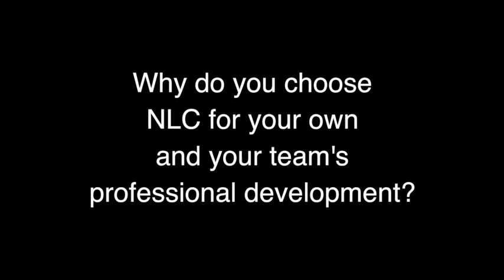Why I choose NLC for myself and my staff